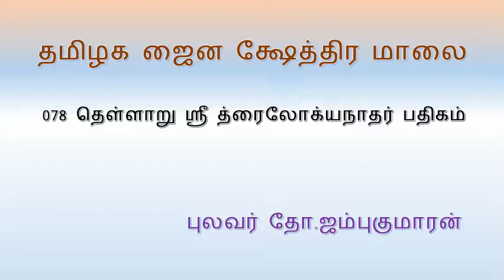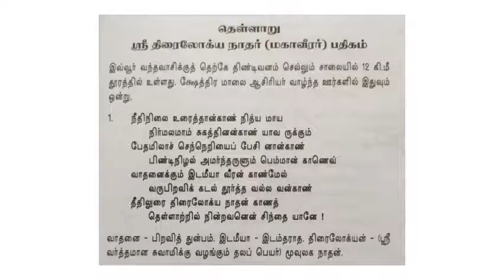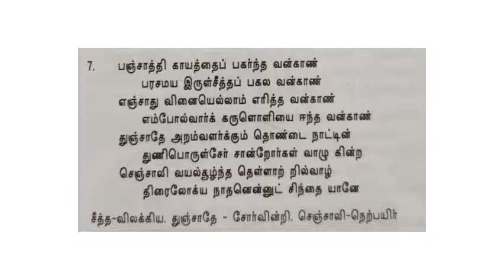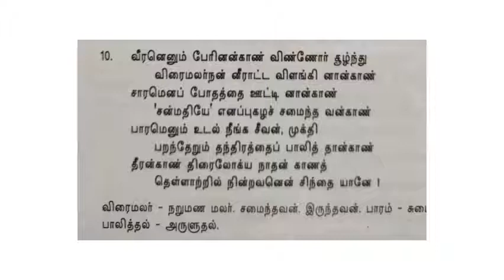078 தமிழக ஜைன க்ஷேத்திர மாலை தெள்ளாறு ஸ்ரீ த்ரைலோக்யநாதர் பதிகம்_Thellaru Pathigam